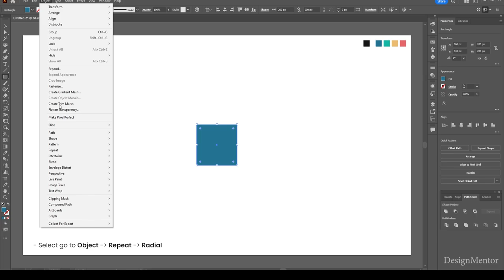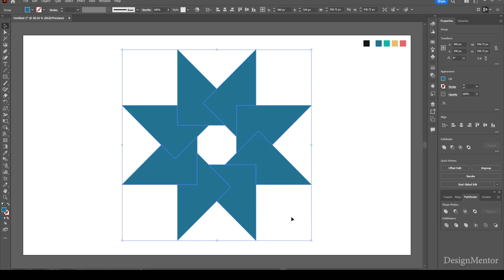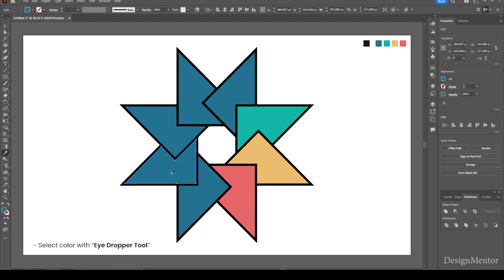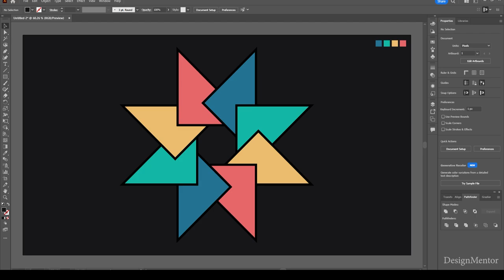Using Repeat Radial Tool in Adobe Illustrator 2023 | DesignMentor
How to create Retro Wall Clock Design in Adobe Photoshop